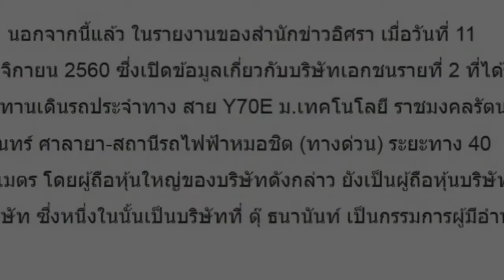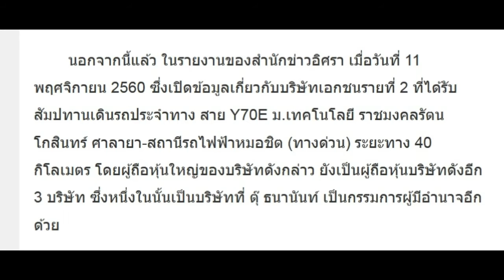เปิดโปร์ไฟล์ ตุ๊ ธนานันต์ หวานใจวีเจจ๋า ผู้ชายที่ถูกจับตามากที่สุดตอนนี้ ดีกรีไม่ธรรมดา!